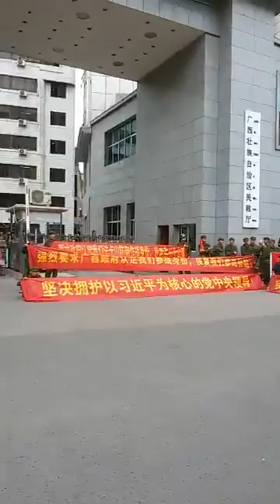纪实：广西老兵集体政府门前游行